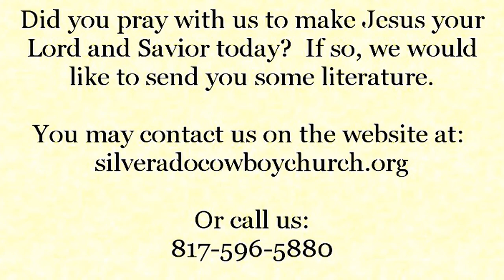Move of God - Dr. David Simmons